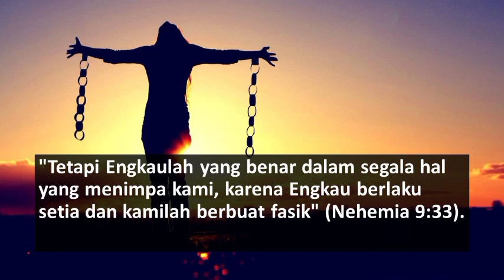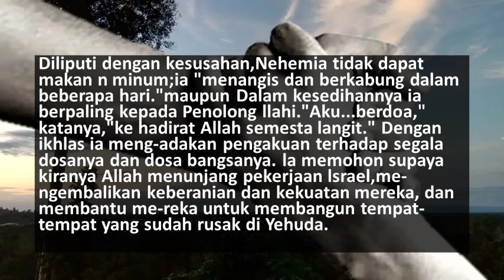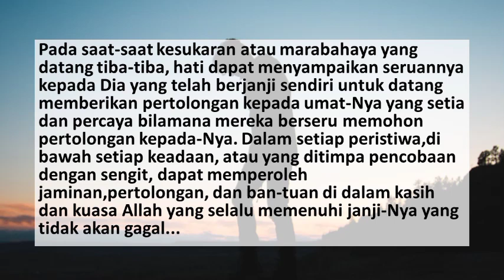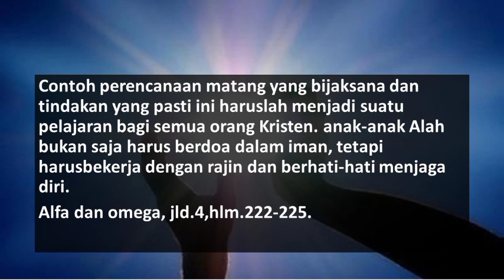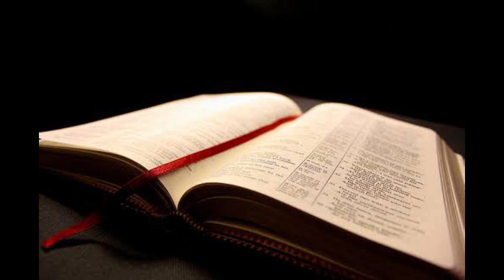RENUNGAN PAGI ADVENT| Senin 16 Mei 2022, Pertobatan Nehemia